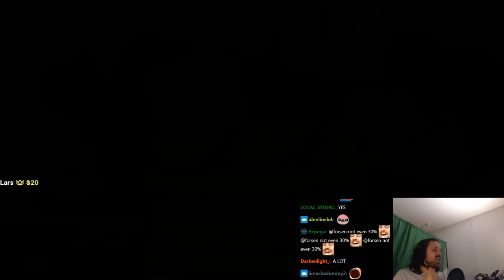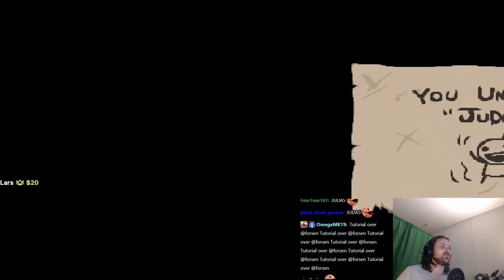Forsen plays The Binding of Isaac: Repentance! - Part 7 (with Chat)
Stream Duration: 5:53:34
General
Format : MPEG-4
Format profile : Base Media
Codec ID : isom (isom/iso2/avc1/mp41)
File size : 15.3 GiB
Duration : 5 h 53 min
Overall bit rate mode : Variable
Overall bit rate : 6 181 kb/s
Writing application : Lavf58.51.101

ID : 1
Format : AVC
Format/Info : Advanced Video Codec
Format profile : High@L4.2
Format settings : CABAC / 4 Ref Frames
Format settings, CABAC : Yes
Format settings, GOP : M=3, N=120
Codec ID : avc1
Codec ID/Info : Advanced Video Coding
Source duration : 5 h 53 min
Bit rate mode : Constant
Bit rate : 6 000 kb/s
Width : 1 920 pixels
Height : 1 080 pixels
Frame rate mode : Variable
Frame rate : 60.000 FPS
Minimum frame rate : 20.000 FPS
Maximum frame rate : 62.500 FPS
Color space : YUV
Bit depth : 8 bits
Scan type : Progressive
Bits/(Pixel*Frame) : 0.048
Stream size : 14.8 GiB (97%)
Source stream size : 14.8 GiB (97%)
Color range : Full
Color primaries : BT.709
Transfer characteristics : BT.709
Matrix coefficients : BT.709
mdhd_Duration : 21213118
Codec configuration box : avcC

Audio
ID : 2
Format : AAC LC
Format/Info : Advanced Audio Codec Low Complexity
Codec ID : mp4a-40-2
Bit rate mode : Variable
Bit rate : 161 kb/s
Maximum bit rate : 164 kb/s
Channel(s) : 2 channels
Channel layout : L R
Sampling rate : 48.0 kHz
Frame rate : 46.875 FPS (1024 SPF)
Compression mode : Lossy
Stream size : 407 MiB (3%)
Default : Yes
Alternate group : 1